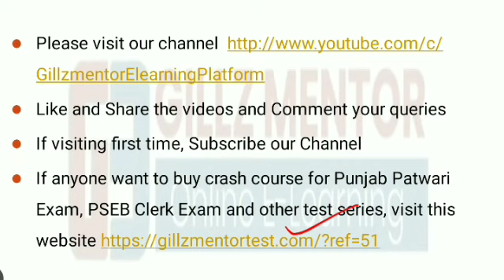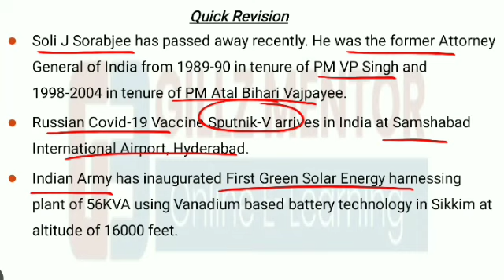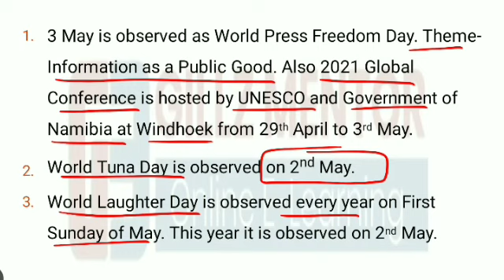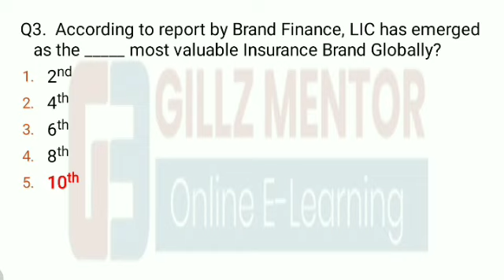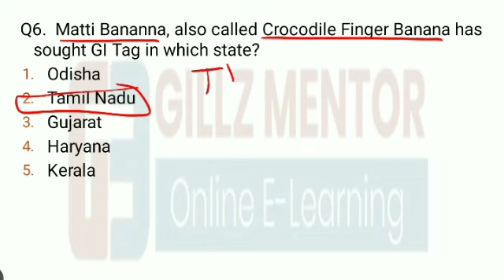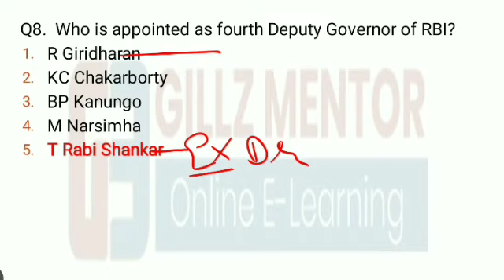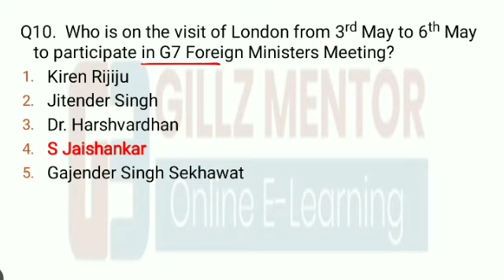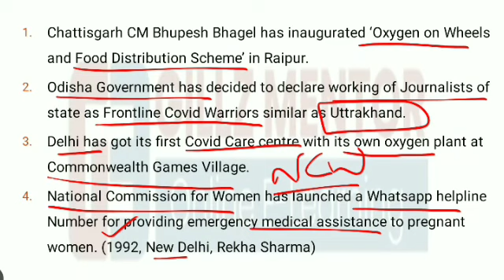CURRENT AFFAIRS LIVE 🔴6:00 AM 4TH MAY PUNJAB_EXAMS_GK || FOR-PPSC-PSSSB-PSEB-PUDA 2021